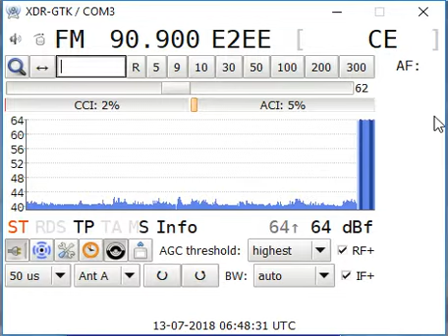Tropo 100.7 Onda Cero Sur de Extremadura, Llerena (Badajoz) - Baeza 224 km